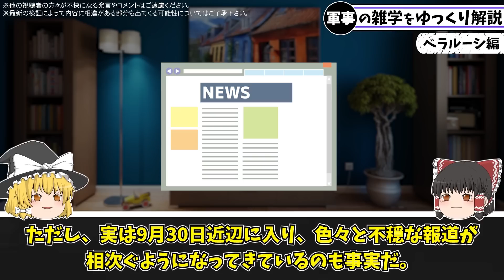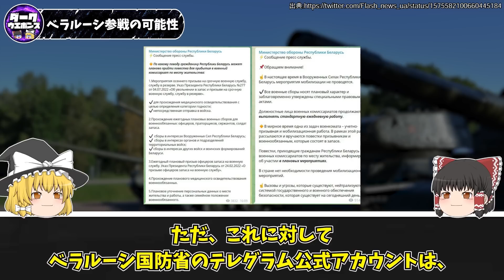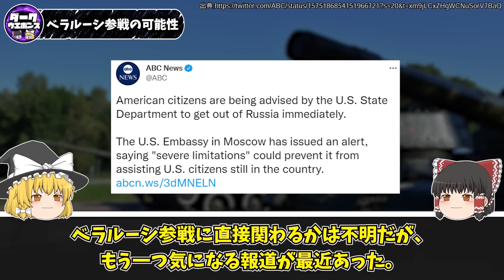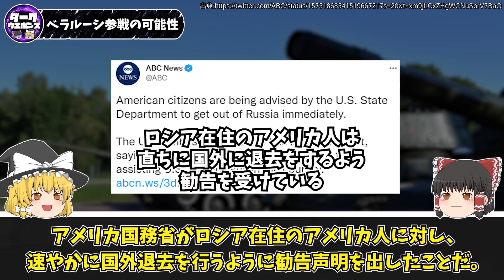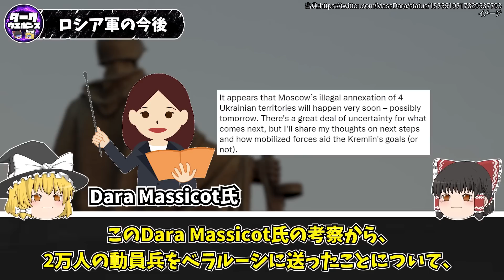【ゆっくり解説】ベラルーシ参戦の可能性と軍備拡張を進めるロシア軍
ロシア軍とベラルーシ軍の今後の動きに関するゆっくり解説動画です。

引用記事：
米 ロシアに追加制裁 ウクライナ４州併合で
ベラルーシはなぜロシアに協力的？　経緯や狙いは…知っておきたい基礎知識５選（六辻彰二） - 個人 - Yahoo!ニュース
Pavel LatushkaさんはTwitterを使っています: 「Our sources report: Lukashenko agreed to deploy 120K soldiers 🇷🇺 during November-February. 🇧🇾 undertakes to supply 100K mobilized soldiers in addition. Lukashenko is preparing for a full-scale war. The West must issue an ultimatum he cannot refuse / Twitter
mimizukkさんはTwitterを使っています: 「⚡️ベラルーシ国防省は、動員に関する公式声明を発表しました。 - 現在、ベラルーシ軍では動員活動はありません。 - すべての軍事集会が計画されています。 - 軍事委員会の将校は、標準的な日常業務を引き続き行っています。」 / Twitter
Hanna LiubakovaさんはTwitterを使っています: 「Russia is going to send 20,000 mobilized troops to Belarus, according to Ukrainian intelligence. They will supplement the units of the 🇷🇺Armed Forces already stationed in Belarus. It is crucial to demand that all Russian troops are withdrawn from Belarus. Ukraine is not safe / Twitter
WarMonitor🇺🇦さんはTwitterを使っています: 「“Belarusian military airfields and railways are being prepared to receive troops”」 / Twitter
ABC NewsさんはTwitterを使っています: 「American citizens are being advised by the U.S. State Department to get out of Russia immediately. The U.S. Embassy in Moscow has issued an alert, saying "severe limitations" could prevent it from assisting U.S. citizens still in the country. / Twitter
PanzergrafさんはTwitterを使っています: 「1/ 【🧵要旨】@MassDara氏、占領地域併合後のロシアの動きを考察する ロシアはできるだけ早く苛烈な戦闘を止める必要がある。戦闘を止め、戦争の今のフェイズを終わらせ、西側のウクライナ支援を妨げ、軍を立て直す時間をかせがねばならない。」 / Twitter